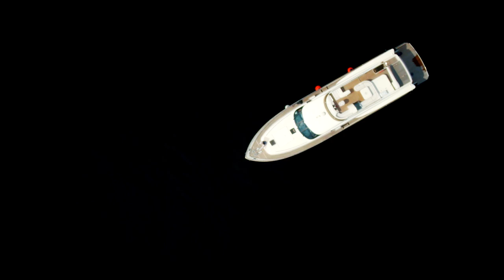Личная система достижения успеха от мультимиллионера! “Охотник за успехом” премьера скоро!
Друзья! Представляю вам трейлер фильма “Охотник за успехом”.

Многим кажется, что успех - это что-то случайное, основанное на везении или каких-то особых талантах. Поэтому люди считают, что нужно поймать удачу за хвост. Но при этом не представляют, как именно это сделать. В фильме я на своем личном примере показываю, что на самом деле успех - это предсказуемый результат, который дает применение в жизни необходимых принципов.

С помощью тех принципов, о которых вы узнаете из фильма “Охотник за успехом”, вы сможете не просто улучшить свою жизнь на 10%, а кардинально изменить ее в лучшую сторону. Вы сможете достичь того, о чем раньше не думали даже в самых смелых мечтах.

Охотник за успехом достижение успеха личностный рост саморазвитие как добиться успеха в жизни как стать успешным